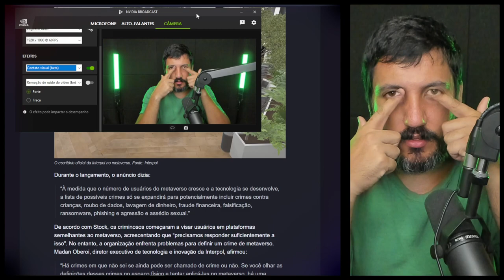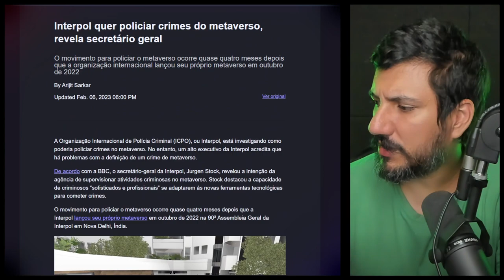METAVERSO: O PRINCÍPIO DA MATRIX!